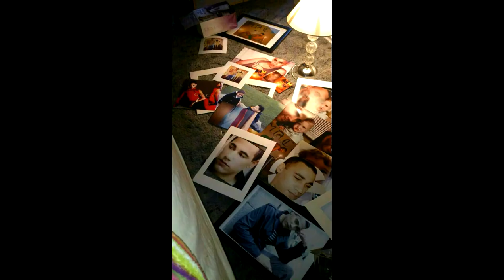Matthew Anthony Cameron (photography)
About 20% of my lifetime photography in a movie with music digitally mixed by me B-) creative huh? Rids my phone of about atleast a gig